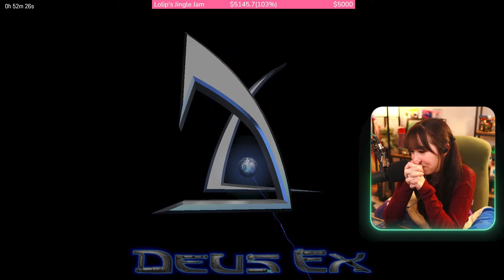I Carried This Kid Through All Of Deus Ex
We continue playing Deus Ex, this time with our boy Billy by our side! Curious if we can take the body from level to level, but I guess we will have to see when we get there. Not many games have children in them for a reason, the early 2000's were a wild time to be alive.

Timestamps:
00:00 Preview
00:21 intro
01:01 Unconscious Billy
01:36 In The City
03:49 Hotel Mission
06:00 The Bar
07:00 Hospital
08:06 Osgood And Sons
09:23 Rooftop Uppies
13:35 Mission Completed
15:08 Take Your Son To Work Day
16:25 Door Stuck!
18:02 Billy Face Reveal
19:14 Outro
19:50 Photo Montage

You can expect to see more Gaming Chaos, Streaming videos and Funny moments.